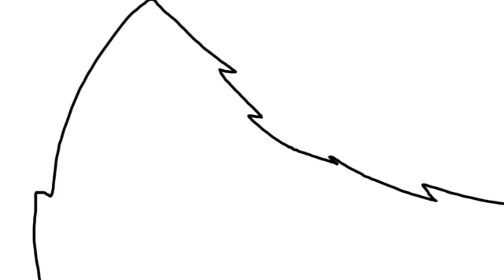The Fluffiest Tail (For Kay2036 and BaniTheKitty)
No guys. My tail is the Fluffiest.

XD

So um. Btw, idrk if Bani and Kitten are my friends or stuff I'm just making a lot of animations for them and if they want to be my friend then they can. But I don't want to hear "oh, they don't check youtube they only check deviantart" or "you won't be friends with them they have thousands of subs u have 0" because idc. That's not going to stop me from making animations for them.

ALL PICTURES BELONG TO ME. IF YOU WANT TO USE ANY, ASK FIRST! ALL AUDIO BELONGS TO ME. IF YOU WANT TO USE IT, ASK FIRST OR GIVE CREDIT IN YOUR VIDEO! THANK YOU.